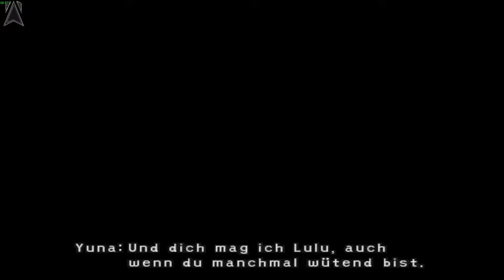Let´s Play Final Fantasy 10 #46 - Die zwei Prüfungen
Song: FF Themen Songs

Info: Final Fantasy Game Play. Mehr Infos, Tipps und Tricks gibt es

Das Spiel: Final Fantasy 10 (ROM) auf dem PSX Emulator

oder wenn der erste Link nicht geht

Aufnahmeprogramm: OBS